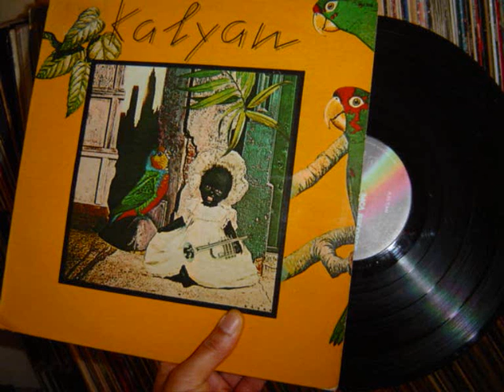kalyan - disco reggae